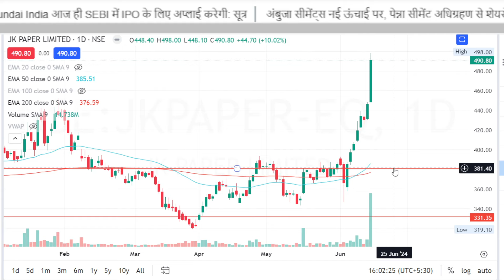JK Paper share latest news,jk paper share news today,jk paper share analysis,target,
jk paper share price,
jk paper share news live today,
jk paper share today